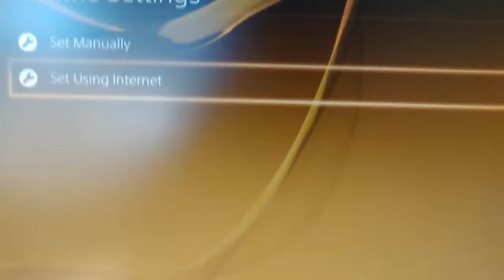Reported score without playing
The opponent reported score to their advantage (2:0) without showing up after 13min